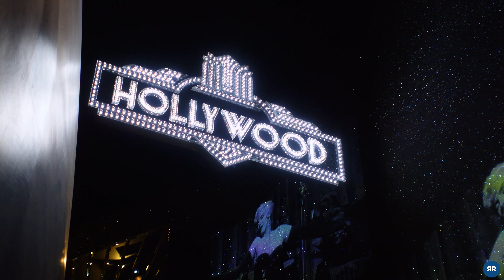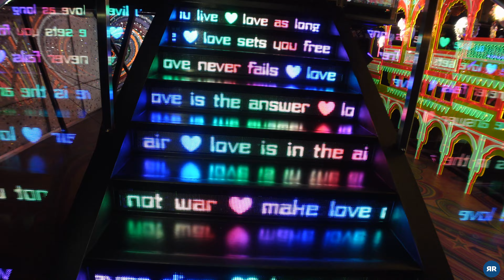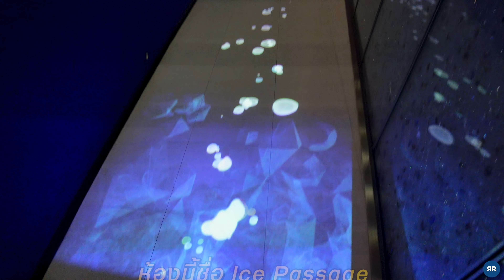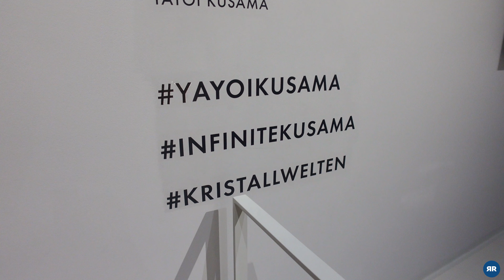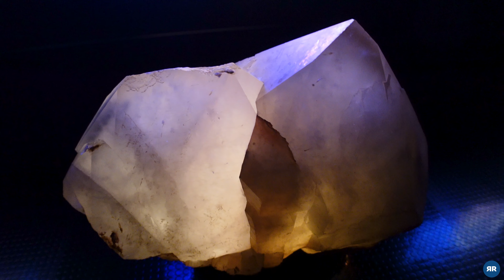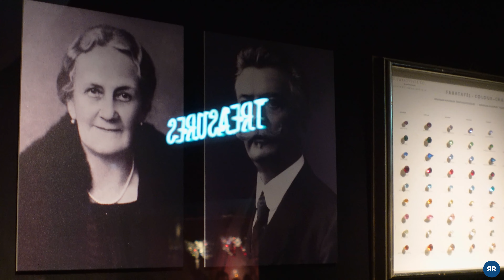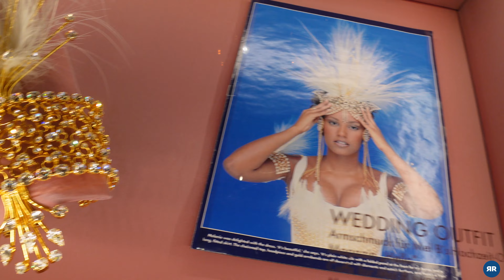EP.42 โลกของคริสตัล! | Austria 2022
Roving Round Ep.42 : ไปดูพิพิธภัณฑ์คริสตัลแบรนด์ดังที่สุดในโลกกัน อลังการมากกก!

วันนี้มาอีกเมืองที่ชื่อ Wattens ซึ่งอยู่ไม่ไกลจาก Innsbruck เลย เราเดินทางมาที่นี่ตามสัญญาจาก EP.28 ที่บอกไว้ว่าจะพามาดูสำนักงานใหญ่ของแบรนด์คริสตัลอันดับ 1 ของโลกอย่างสวารอฟสกี้!

ไปดูกันว่าแต่ละห้องด้านในจะน่าสนใจขนาดไหน และผลงานที่ใช้คริสตัลกว่า 800,000 เม็ดจะหน้าตาเป็นอย่างไร บอกก่อนเลยว่าสวยมาก!